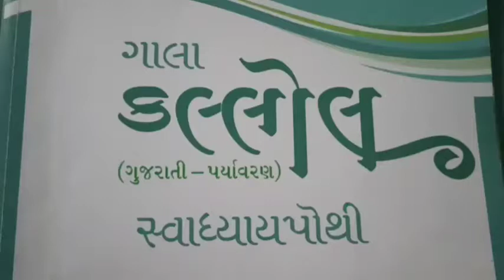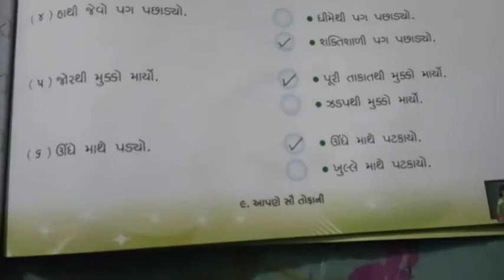STD :- 2 || Gujarati || By Kunjan Miss || Upasana vidhyalay || 24/01/22